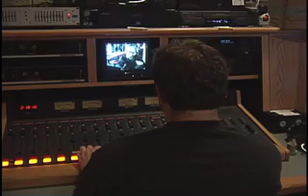Behind Temple Update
One of my earliest videos: a behind-the-scenes look at Temple's own News show.